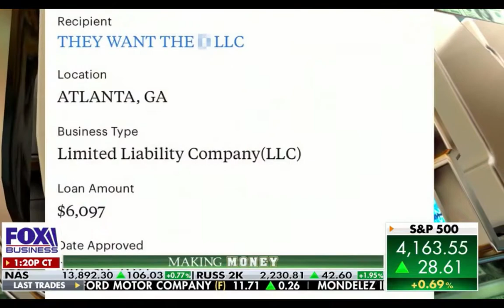Gene Marks on Making Money With Charles Payne 4/21/21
Small businesses are struggling to find help. Gene joins Charles Payne on Fox Business' Making Money With Charles Payne to break it all down.